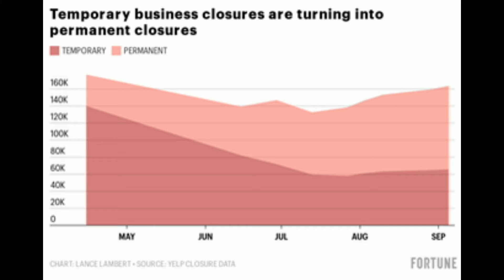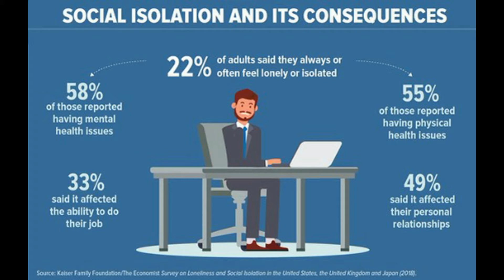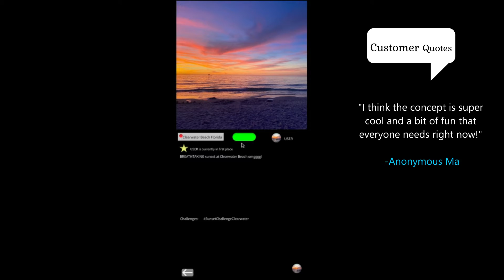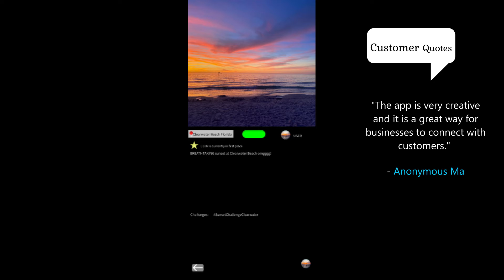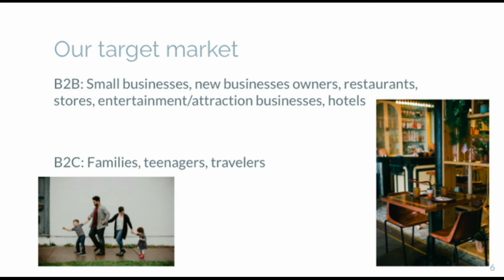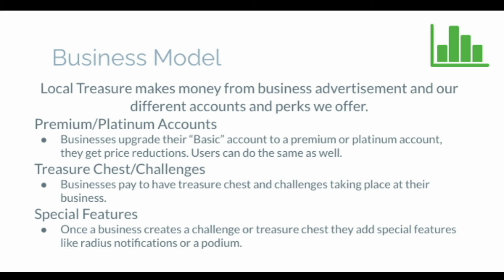Local Treasure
Alexina McQuilkin